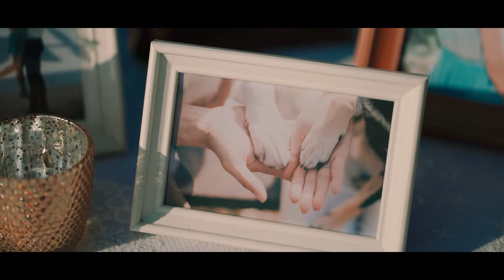Cass and Joseph wedding at Banyan tree Koh Samui Thailand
This celebration is completely success by the most memorable destination wedding ceremony planning company, Bliss Events & Wedding (Thailand)